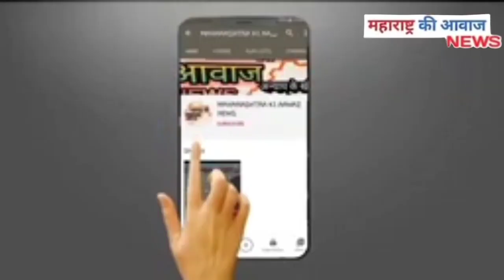क्या BJP ओर AIMIM को रोकने के लिए सोलापुर में चल रही है रणनिती ?MaharashtrakiawaazNews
क्या BJP ओर AIMIM को रोकने के लिए सोलापुर में चल रही है रणनिती ?